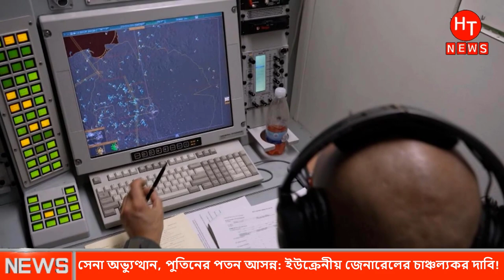আজকের আন্তর্জাতিক খবর Today 17 May 2022 | আজকের খবর । Latest World news Today ajker Bangla news